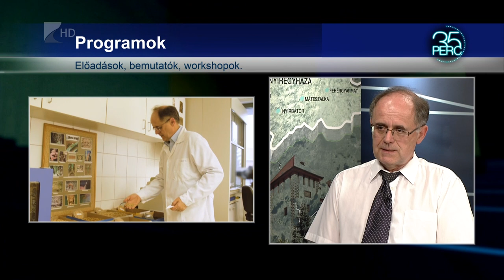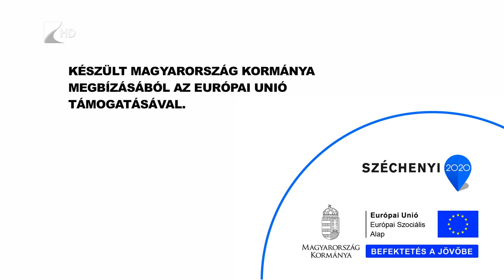35 perc - Vidékgazdasági és fenntarthatósági fejlesztések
Az alapkutatási tevékenység mellett Fenntartható Tápanyaggazdálkodási Tudományos Műhely létrehozása is célja a Nyíregyházi Egyetem egyik folyamatban lévő projektjének. Az EFOP-os program keretében előadásokat, bemutatókat is tartanak azoknak az ígéretes hallgatóknak, akik képességeik, érdeklődésük és hozzáállásuk alapján bevonhatók a kutatói munkába.